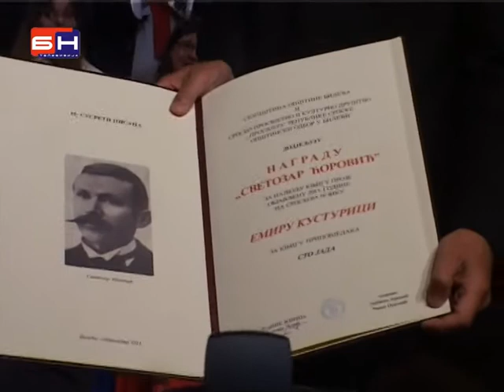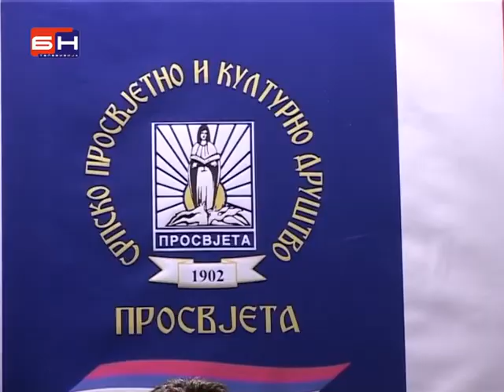Kusturica dobio knjizevnu nagradu Svetozar Corovic